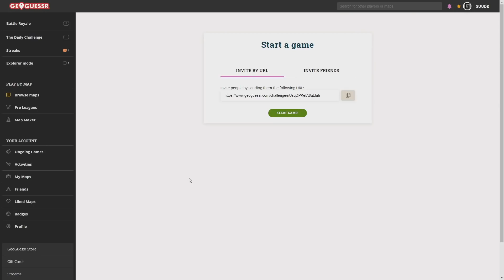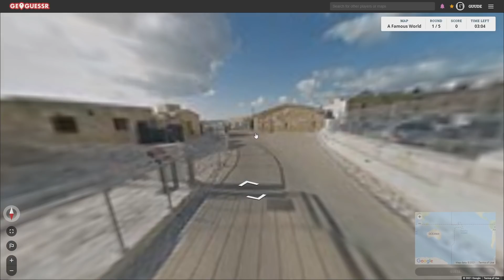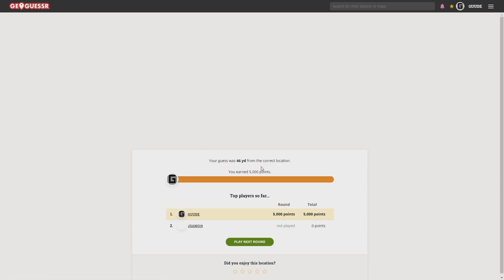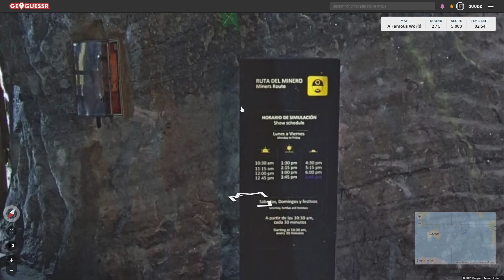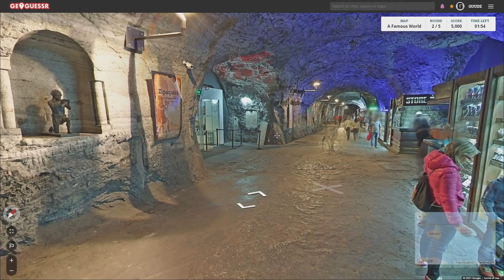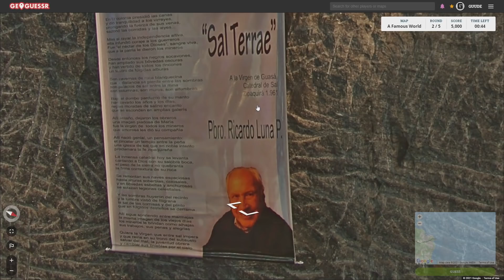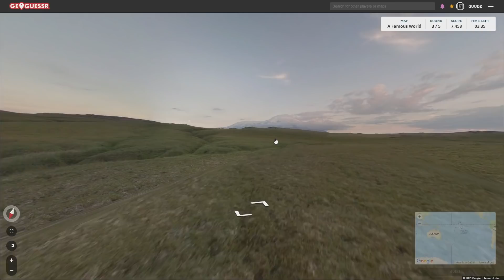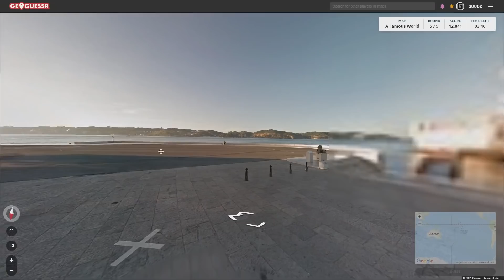GeoGuessr with Guano - So Famous